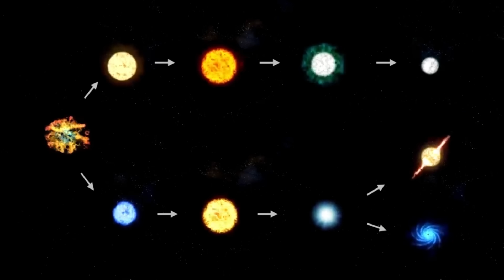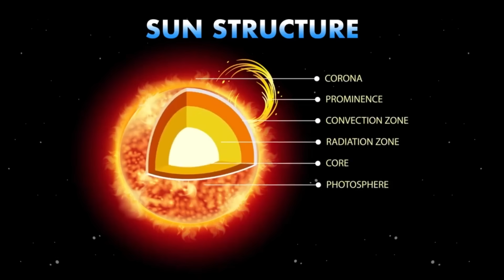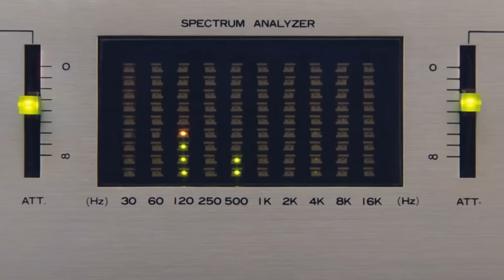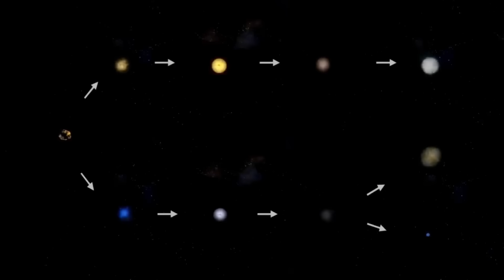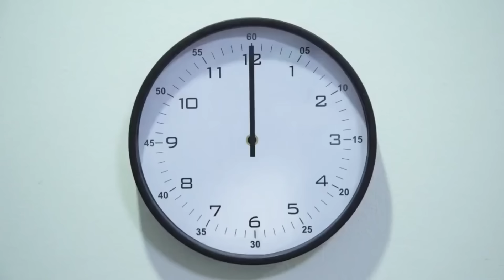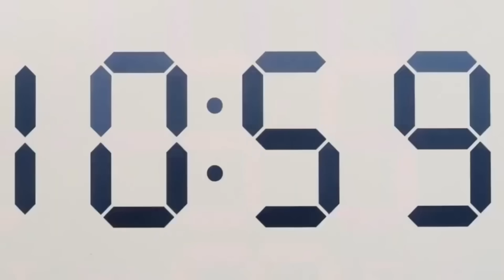Why The Night Sky Is About to Change Forever With Betelgeuse Supernova